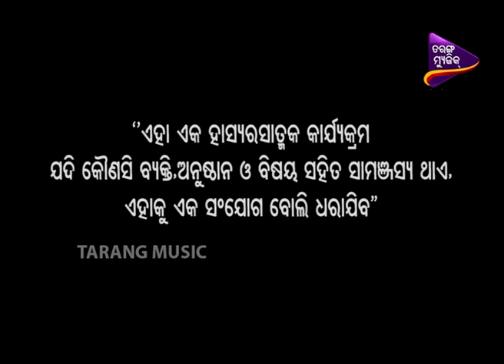Na Dekhila Oou Chha Phada Ep 60 | ଝିଅ-ଜ୍ୱାଇଁଙ୍କ ଘରକୁ ଆସିଛନ୍ତି ଶାଶୁମା - Odia Comedy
Kalia and Leena are here to make you laugh to the fullest. The show gives you laughter on your screen and into your lives.
So just sit back and keep tickling your funny bones.